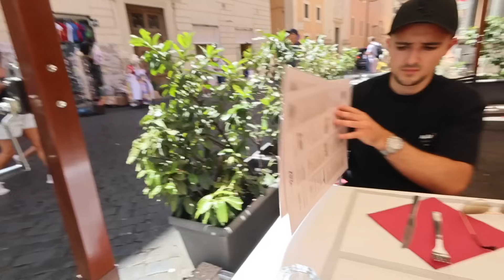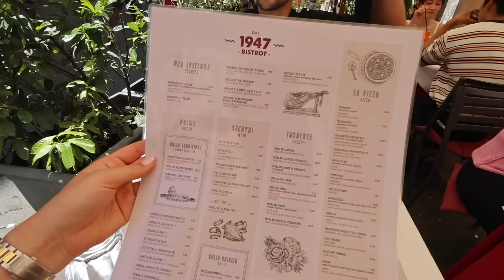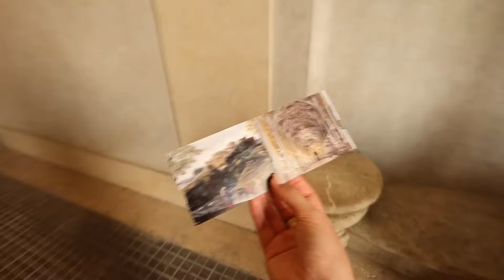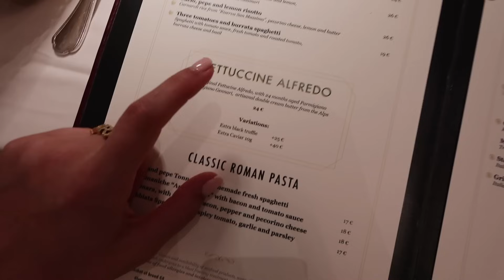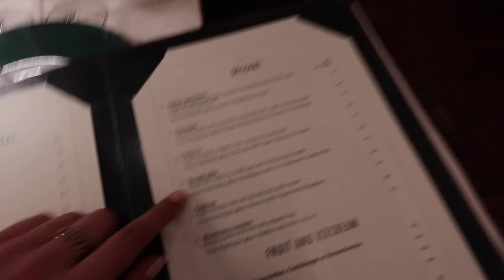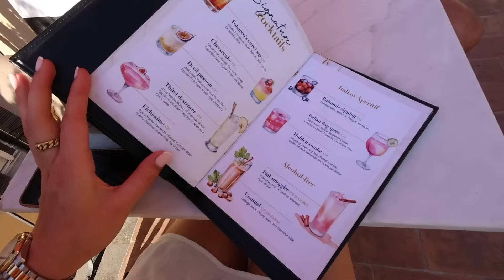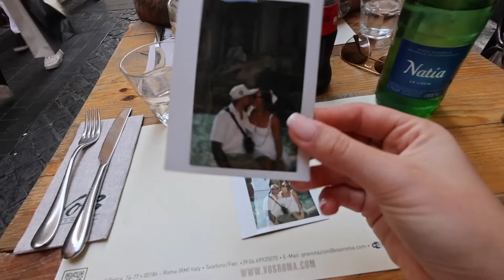MY FIRST TIME IN ROME!🏛️🫶🏼🤍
MAKE SURE TO FOLLOW ME OVER ON MY OTHER SOCIAL MEDIAS-
Thank you all so much for your support xxxxxxx